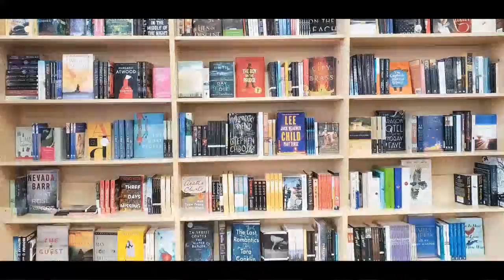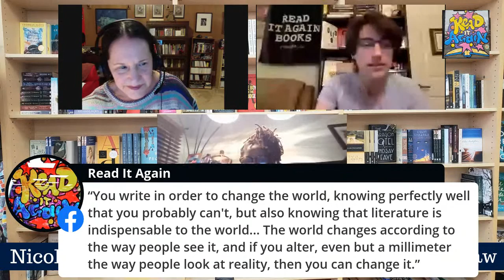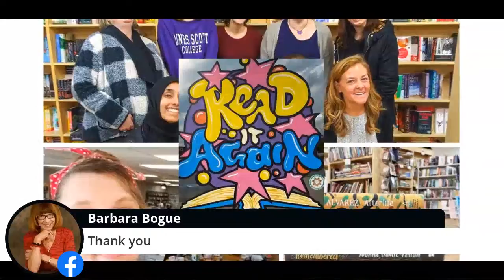Poetry Night with Maria James- Thiaw and Marilyn Kallet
Read It Again Bookstore is excited to welcome Maria James- Thiaw and Marilyn Kallet to our new weekly poetry series. Maria and Marilyn are old friends. This should be a fun and lively conversation about poetry, craft and common interests.

Maria James-Thiaw, M.S., MFA
is an award-winning poet, performer, playwright, and professor. Her publications include poetry and reviews in several literary journals such as New Letters, Cutthroat Journal of the Arts, One Trick Pony Review, and Black Magnolias as well as a spoken word CD entitled FREEverse, many anthologies, and the collections Windows to the Soul (Shippensburg UniversityPress, 1999), Rising Waters (Shippensburg University Press, 2003), Talking “White” (postDada Press, 2013), and her choreopoem Reclaiming My Time: An American Griot Project, which sold out 6 times in March 2018.

With Reclaiming My Time director, Janet Bixler, Maria James-Thiaw has begun a new venture: Reclaim Artist Collective, a soon-to-be nonprofit organization that will serve marginalized communities, emerging artists and schools with affordable theater and literary arts programming, wellness retreats, and creative workshops.

Marilyn Kallet-
Marilyn Kallet is serving her second term as Knoxville Poet Laureate. She has published 8 books, including How Our Bodies Learned, The Love That Moves Me, and Packing light: New and Selected Poems, Black Widow Press. She has translated Paul Eluard’s Last Love Poems and Benjamin Péret’s The Big Game. Dr. Kallet is Professor Emerita at the University of Tennessee. She mentors poetry groups for the Virginia Center for the Creative Arts, in Auvillar, France. Her poetry has appeared recently in New Letters, Plume, One and North American Review. Poetry is forthcoming in Cutthroat, 101 Jewish Poems for the New Millennium, and New Voices, an anthology of contemporary voices confronting antisemitism.